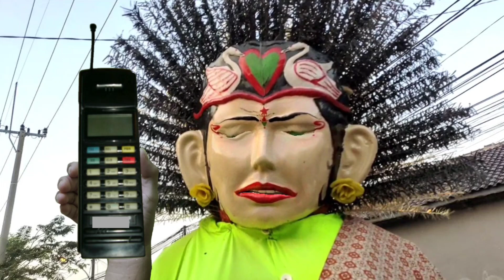DRAMA ONDEL-ONDEL NANGIS MOTORNYA MOGOK, KASIAN BANGET 😭😭😭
dramaondelondel di video kali ini Baron si ondel-ondel mau cerite nih ade ondelondel nangis motornya mogok, kasian banget 😭😭😭
Lah pgimane tuh ye???

Makasih semue, semoga sehat selalu 😁